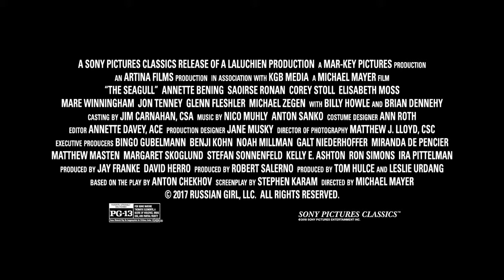ТРЕЙЛЕР (РУС.) "ЧАЙКА" 2018